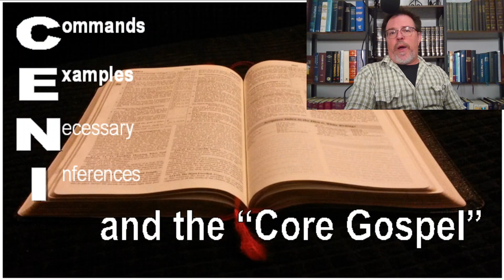CENI and the "Core Gospel"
Yes, it is challenging to find the best way to apply Biblical principles. Yes, good-intentioned Christians seem to disagree on points across the spectrum. Does that mean we need to scrap the "old-school" approach to authority? Study along with us and come to your own conclusions.

Hal Hammons serves as preacher and shepherd for the Lakewoods Drive church of Christ in Georgetown, Texas. He is the host of the Citizen of Heaven podcast. You are encouraged to seek him and the Lakewoods Drive church through Facebook and other social media.